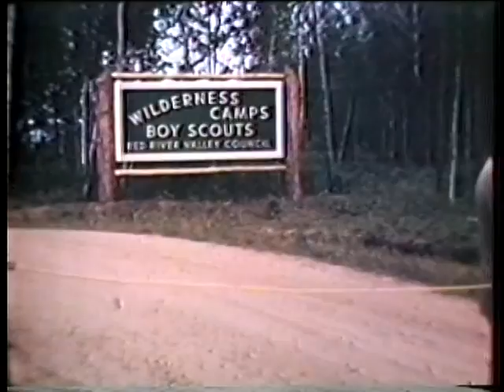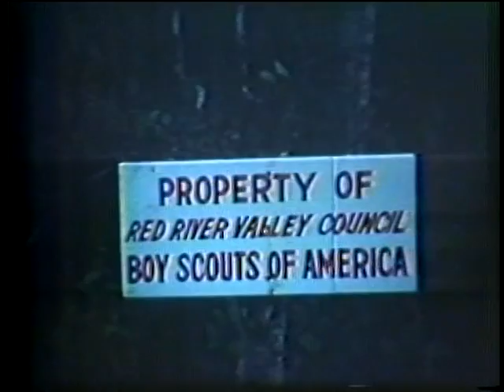Part 2 Camp Wilderness 1947-1949 - VTS 01 2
First views of Camp Wilderness from when there are no buildings to the dedication in 1949.